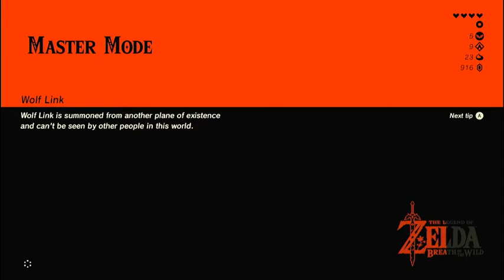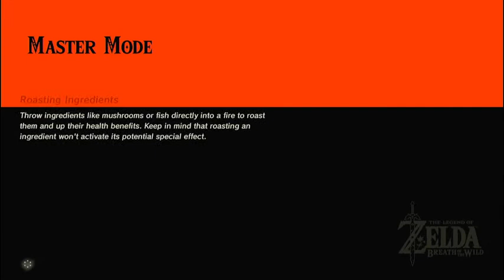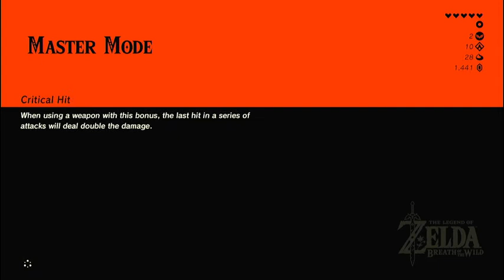Zelda: Breath of the Wild [Master Mode] - Part 3 - Kakariko Village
17:18 - Toto Sah Shrine (Toto Sah Apparatus)
41:26 - Hila Rao Shrine (Drifting)
1:24:32 - Ta'loh Naeg Shrine (Ta'loh Naeg's Teaching)